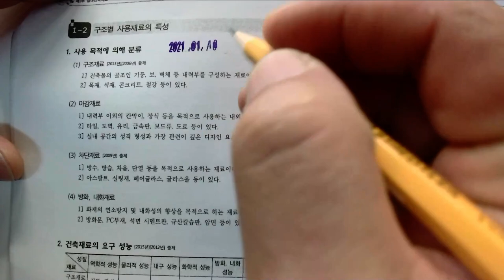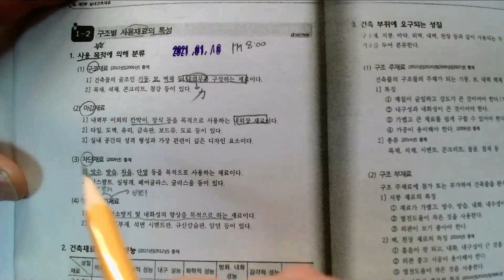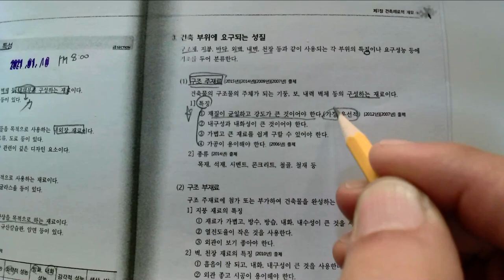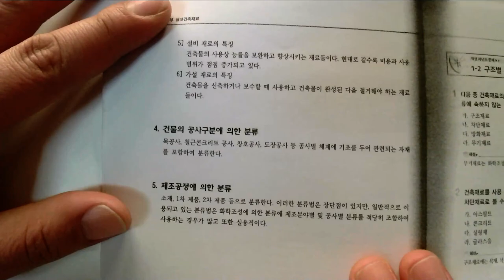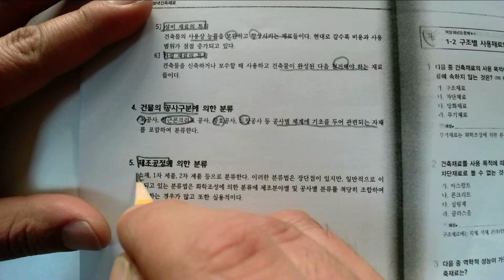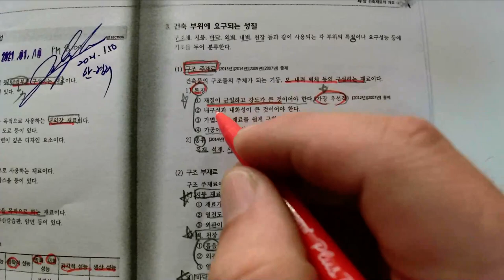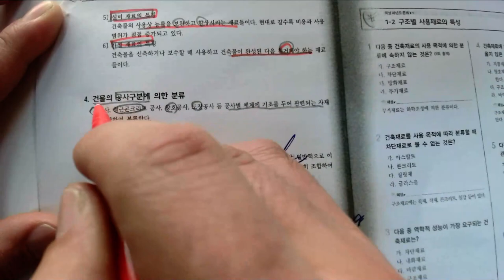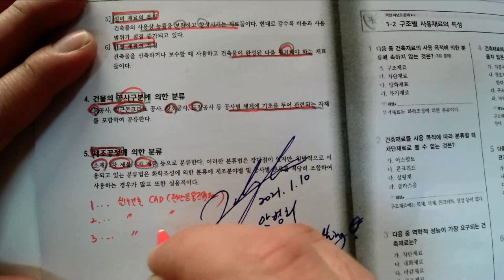6_실내건축재료_02_구조별사용재료의특성(2021. 1. 10.촬영_ 제1회 정기기능사 실내건축기능사필기)_안샘과함께하는 2021. 최신실내건축기능사! 누구나 합격가능~~!!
6_실내건축재료_02_구조별사용재료의특성(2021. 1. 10.촬영_ 제1회 정기기능사 실내건축기능사필기)_안샘과함께하는 2021. 최신실내건축기능사! 누구나 합격가능~~!!

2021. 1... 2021년 제1회 국가기술자격증 실내건축기능사(2021. 1회 정기기능사 공개문제) 취득을 위해 울산공업고등학교 건축과 1~3학년 학생을 대상으로 원격수업에 이루어지는 수업입니다.